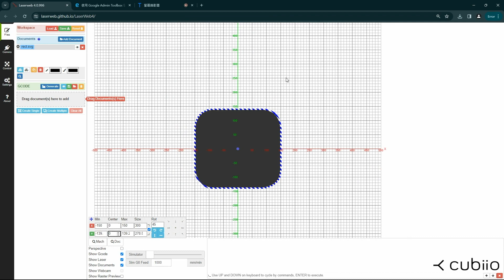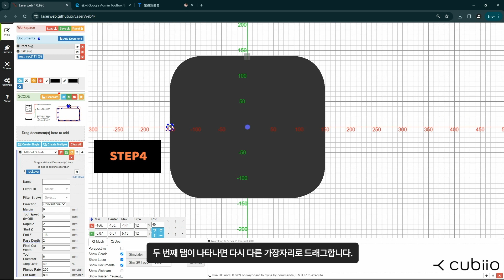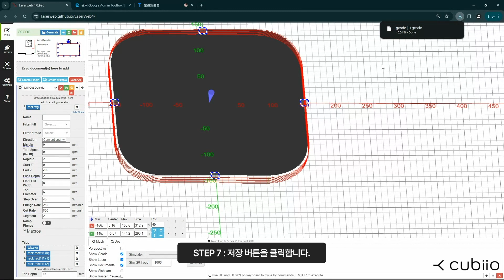🗂 큐비오 X 사용법 가이드 | 2️⃣ LaserWeb을 Gcode로 ( 2 )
사용하는 소프트웨어를 사용하여 가공하려는 파일을 SVG 형식으로 저장해주세요 , 그 다음 LaserWeb 의 웹 버전 또는 앱으로 Cubiio X 에서 사용 가능한 G-code 파일로 변환해볼게요 🔥 !